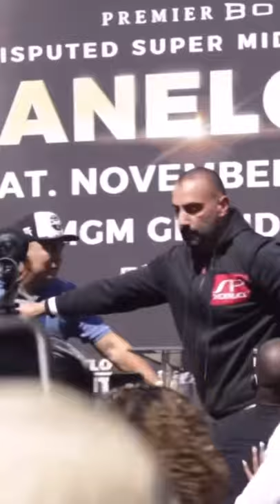CALEB PLANT AND CANELO SWING AT EACH OTHER DURING FACE OFF ! | CANELO ALVAREZ VS CALEB PLANT